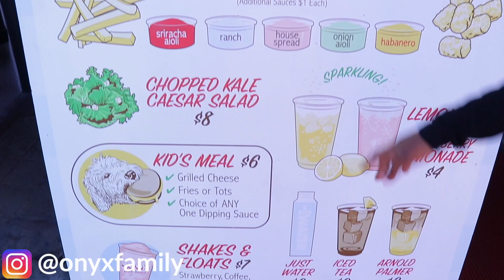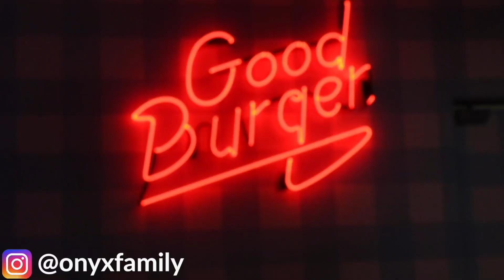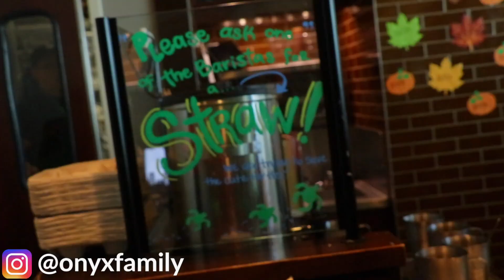BEST PUMPKIN DRINK EVER! - Onyx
Today we tried the best pumpkin spiced drink EVER. We also went to a pumpkin patch and Shasha showed the best workouts to do with pumpkins. Oh, and we found long lost footage of us carving pumpkins 3 years ago! How crazy is that?

▶︎BOOKS
Onyx Kids School Days Books
Onyx Kids Adventures Books